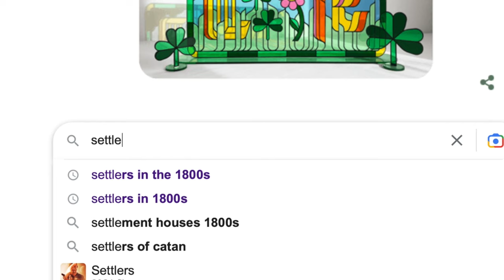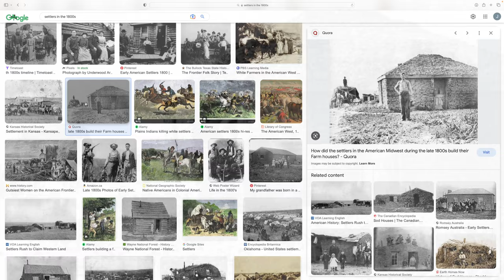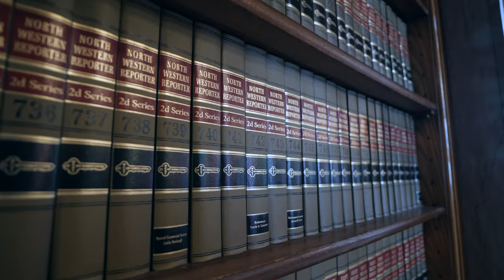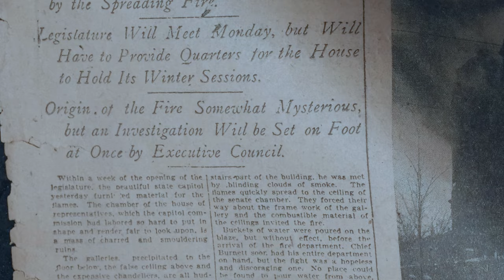The 5 Domed Capital - Iowa State Capital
Iowa State Capital

Ian Post - Nochnaya Corona The Night Raven
Canon - No Loss
Max H. - Many Persons in His Head
Max H. - Fear
Michael Vignola - Follow Me Nowhere
Yonatan Riklis - Tales of the Mind
Hans Johnson - Midnight Clear
Veaceslav Draganov - Autumn Pizzicato
Curtis Cole - Odd Numbers
Piotr Hummel - Spectacular
Foolie $urfin - Killem